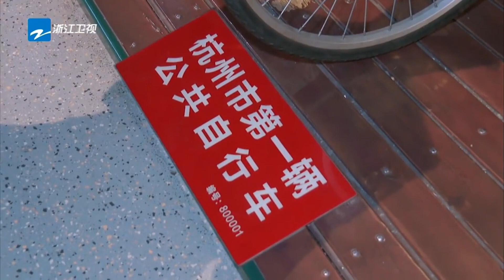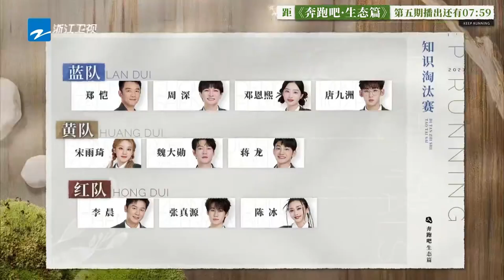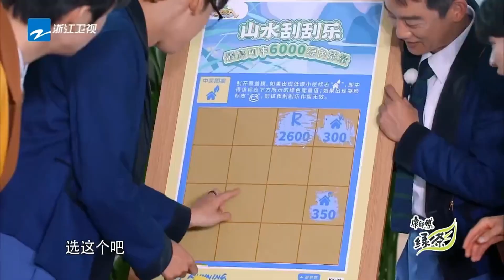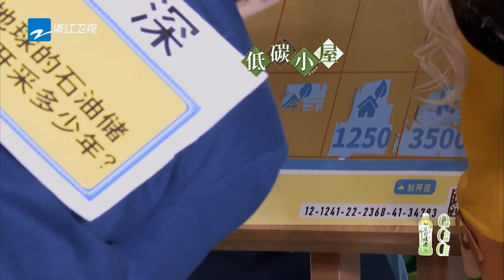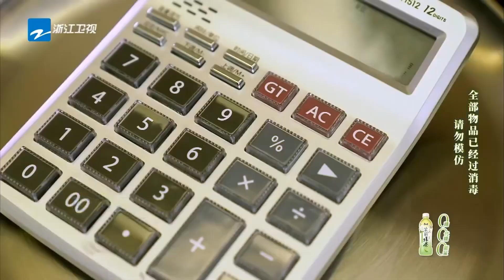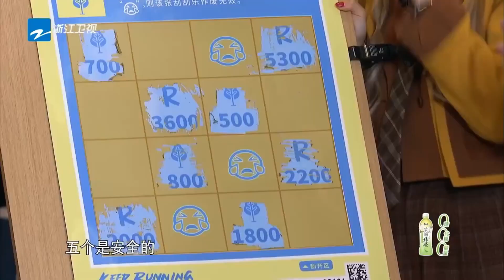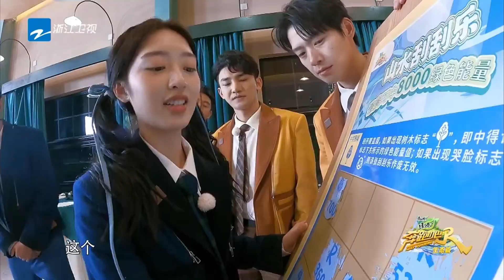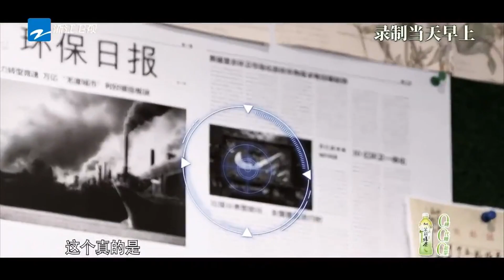【个人cut🔥】周深被集体围攻被迫提出结盟！深深戴眼罩搞笑吃食物 方向感失踪蒙眼舔桌布？ 精选特辑 |奔跑吧生态篇 20231218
精选特辑打包看！不容错过的爆笑游戏合辑~不笑算我输！和#李晨 郑恺 沙溢 白鹿 周深 范丞丞 宋雨琦 张真源 一起欢笑不停~

奔跑吧生态篇 ✨定档11月18日🔥每周六晚🏃‍♂️奔跑吧·生态篇全新启程💚 快来一起开始绿色生态之旅～☀️